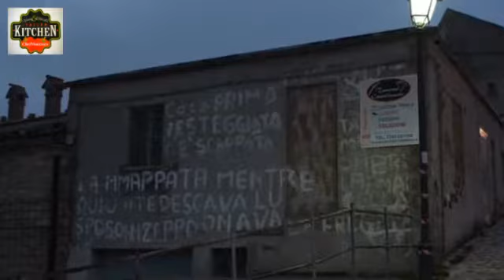Castellucio di Norcia one year later 2016-2017